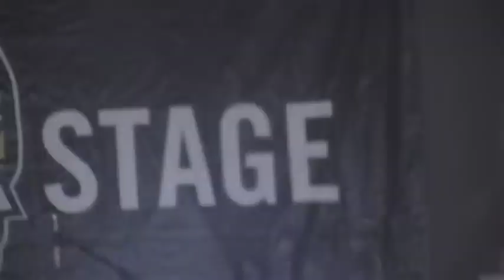Bring me the horizon - Pray for plagues - Live